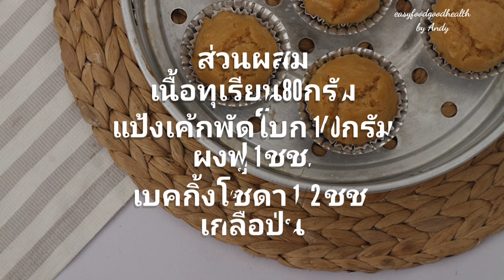เค้กทุเรียนนึ่งไม่ใส่ไข่และน้ำมัน/Eggless durian steamed cake/easyfoodgoodhealth by Andy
สวัสดีค่ะวันนี้มาชวนทำเค้กทุเรียนนึ่งแบบไม่ใส่ไข่ไม่ใช้น้ำมัน ทานกับชากาแฟอร่อยไปอีก ปรับน้ำตาลตามชอบนะคะ
เนื้อทุเรียน80กรัม
แป้งเค้กพัดโบก 140กรัม
เบคกิ้งโซดา 1/2 ชช.
เกลือป่นเล็กน้อย
กะทิกล่อง60 มล.
น้ำเปล่า60 มล.
น้ำตาลทราย 80 กรัม
Ingredients
80 g.Durian
140g.cake flour
1tsp baking powder
1/2 tsp baking soda
Pinch of salt
60 ml.coconut milk
60 ml.water
80 g.sugar
1.ปั่นเนื้อทุเรียน น้ำตาลทรายกะทิและน้ำเปล่าด้วยกัน
2.ร่อนแป้ง ผงฟู เบคกิ้งโซดาและเกลือป่น
3.แบ้งผสมแป้งลงในของเหลว3รอบตะล่อมแป้งพอเข้ากันพักแป้งไว้40นาที
4.เมื่อพักแป้งครบตามเวลาตักใส่พิมนึ่งหลังน้ำเดือดใช้ไฟปานกลางนึ่งนาน12-15นาทีหรือจนขนมสุก

เค้กโยเกิร์ตสตอเบอรี่เนื้อนุ่ม ไม่ใส่ผงฟูและสารเสริม

เค้กนึ่ง eggless cake